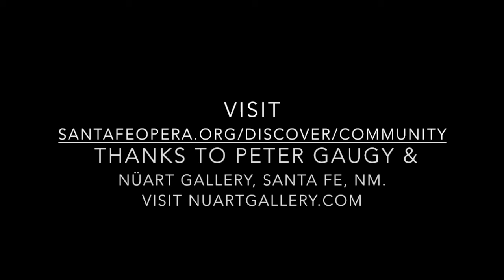OPERATAWK | 8 with Librettist Andrea Fellows Walters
Operatawk | 8 with Librettist Andrea Fellows Walters, live via Periscope/Twitter from NÜART GALLERY, 670 Canyon Road, Santa Fe, New Mexico (November 21, 2018). A pleasure to join librettist Andrea Fellows Walters at NÜART GALLERY for a November Operatawk. It was a wonderful, hilarious, and extra delightful 30 minute conversation, and our live Periscope broadcast seemed to work perfectly. However, unbeknownst while we were live, the gallery's adobe walls were more of a formidable broadcast challenge than previously understood (stoppages, less than 100 percent focus). As a result, our 30 minutes became a content-rich ten. Thanks to the magic of iMovie cross dissolves, we're thrilled to share this repackaged Operatawk | 8!

Our Operatawk covered

- Andrea's introduction to opera
- "UnShakeable," Andrea's libretto for this 2015 work
- "Trinity," Andrea's libretto and storytelling for this 2006 work
- Opera for All Voices (OFAV), a startup / consortium for new opera

Enduring thanks to NÜART GALLERY's Peter Gaugy, who so kindly facilitated our use of one of Canyon Road's most gorgeous gallery spaces! We are also thrilled to showcase the artwork of internationally renowned, Texas-based artist Cecil Touchon. Via NÜART GALLERY Contemporary Fine Art: "Cecil Touchon is a painter, performance artist, collector, draftsman, photographer, and curator.  But it is through his collage work that he has made his most lasting mark. His collages are the seeds that grow into his other practices. Touchon's paintings are abstractions based upon typography.  Using the techniques of collage, he reassembles portions of letter fonts from billboards and printed material into pure abstractions that transform verbal language into a form of visual architecture." JM